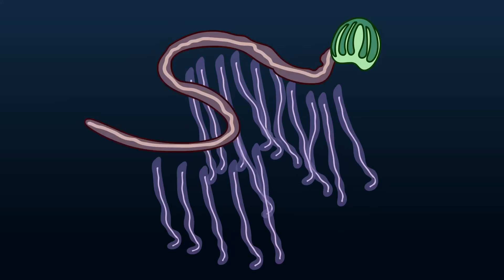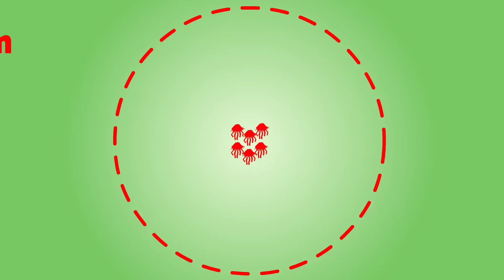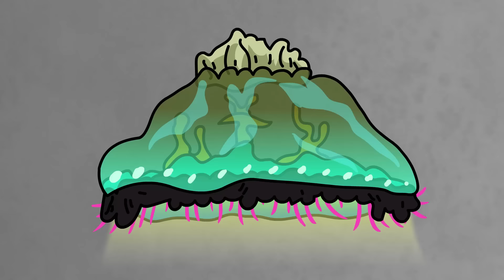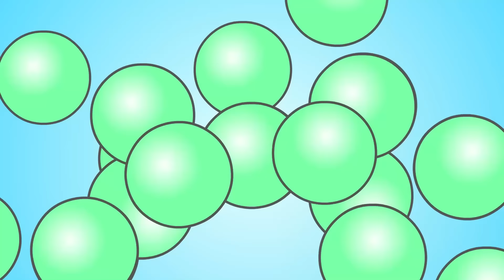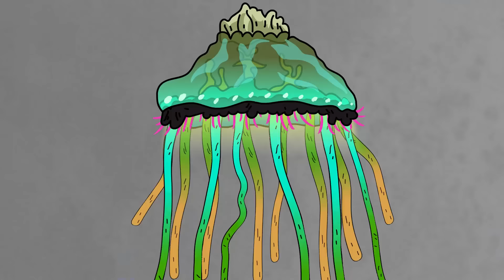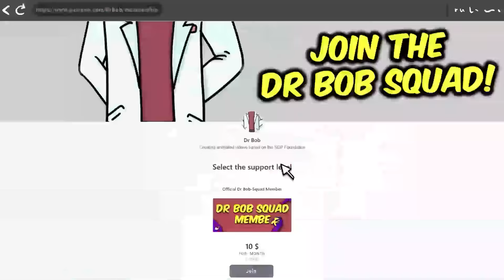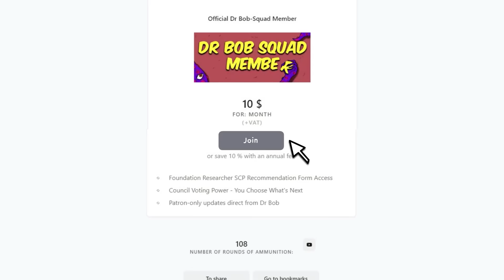Killer Flying Jellyfish - SCP-1158 - The Semivisible Man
Dr Bob brings you SCP Foundation Euclid Class object, Killer Flying Jellyfish - SCP-1158 - The Semivisible Man Animation.

SCP-1158 is an airborne, carnivorous arboreal predator superficially resembling a very large olive-drab Portuguese man-o-war (Physalia physalis), particularly in its colonial polyp attributes.

Research on deceased specimens has shown that SCP 1158 ’s large, four (4) meter pneumatophore is filled with hydrogen (thought to result from bacterial decay), providing lift. While airborne, SCP1158 nestles itself high in the canopy layer, allowing its feeding and detecting polyps to hang down through the understorey to the forest floor. These polyps are effectively camouflaged among the various vines and branches present. The dactylozooid polyp bundles are, to a limited degree, prehensile. SCP-1158 has not been observed at an altitude greater than the canopy emergent layer, seemingly preferring to remain silently hidden beneath the foliage.

Prey appears limited, so far, to mammals and reptiles with a mass of approximately 50kg or greater. Once a victim makes contact with dactylozooid polyps lying on the ground or adjacent to a tree, nematocysts in the polyp strands inject a paralyzing neurotoxin while nearby polyp threads wrap around the victim's extremities.

written by NotoriousMDG, is released under Creative Commons Sharealike 3.0.